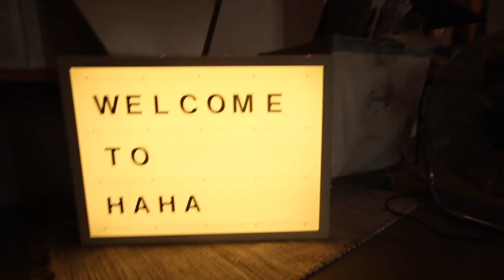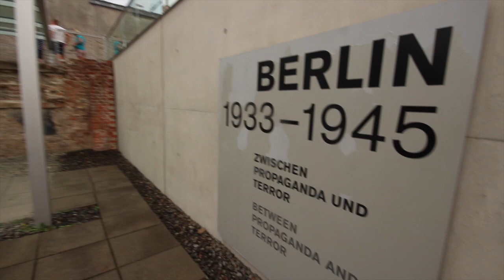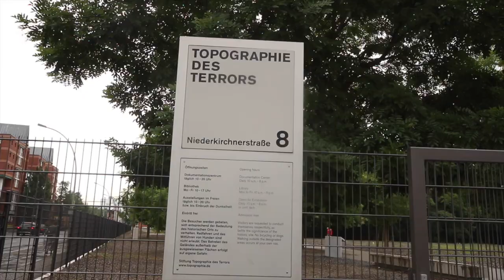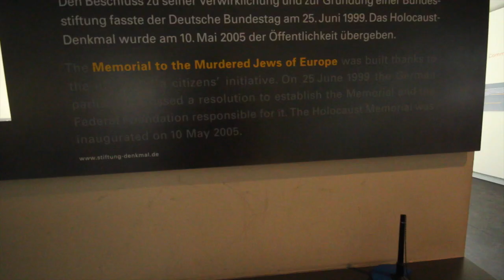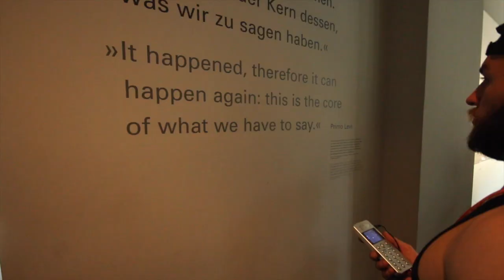Berlin - Episode 1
The View From Here- Episode 1
In this first episode, we visit our first city Berlin. Before we reach there, we stop off at Bruges and Cologne, and then make our way to German capital, to indulge in the city’s infamous history, unique culture and interact with its people.